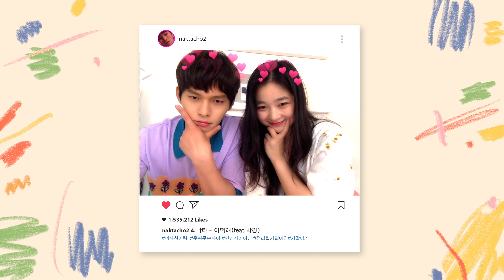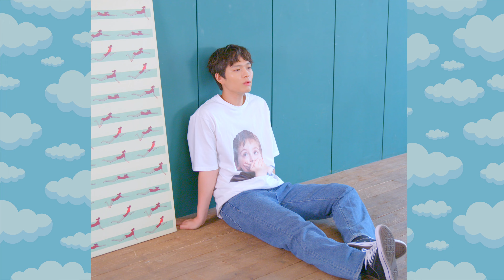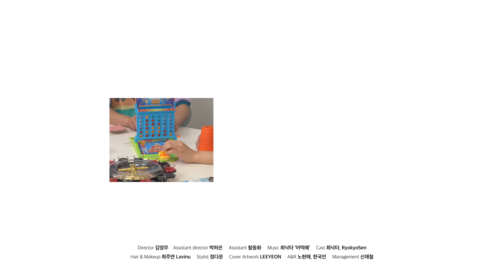[MV] Choi Nakta(최낙타) - WSID(어떡해) (feat. Park Kyung(박경))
Artist : Choi Nakta(최낙타)
Album Title : WSID(어떡해)
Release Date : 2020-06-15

[ABOUT]
최낙타 [어떡해]

최낙타의 음악은 유니크합니다.
좀처럼 어울리기 힘들 것 같은 어쿠스틱과 힙합이라는 장르를
절묘하게 버무리는 능력이 탁월해서
매번 신곡이 나올 때마다 설레는 마음으로 듣게 되는데,
이번에도 여지없이 멋진 곡이 나왔네요.
툭툭 시크하게 내뱉는 발칙함,
그루브 안에서 일부러 어눌한 척 발음하는 가사에 담긴 지질함과 nerd 美.
그것들을 아우르는 완숙한 화성과 비트, 그리고 기타 프레이즈들.
특히 이번엔 박경 씨의 피처링으로 더욱 재미있고 다채로운 노래로 완성되었네요.
가볍게 들리지만 매우 치밀하고 밀도 있게 조립해내는 최낙타의 음악이기에
들으면 들을수록 숨겨진 보석 같은 새로운 매력을 느끼실 수 있을 겁니다!

- 데이브레이크 이원석 -

어쿠스틱을 기반으로 위트 넘치는 가사와 멜로디, 귀에 감기는 달콤한 목소리로 듣는 이를 사로잡는 싱어송라이터 최낙타.
[어떡해]에서 상대방의 알 수 없는 눈빛과 행동에 고민하는 남자의 이야기를 노래했다.
고민에서 나오는 다양한 감정들을 위트 넘치는 연주와 가사들에 담았으며,
알 수 없는 묘한 표정의 일러스트를 커버로 사용하여 곡에 담긴 내러티브를 한 번에 읽어낼 수 있게 했다.